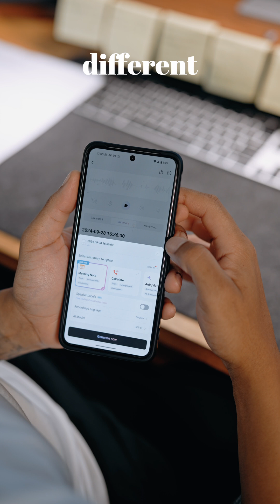🤯 INSANE This is a ChatGPT Audio Recorder Powered with AI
The Plaud Note is a voice recorder powered by ChatGPT, designed to transcribe and summarize audio notes in real time. It integrates advanced AI capabilities to make recording, organizing, and accessing voice memos easier and more efficient. Many creators and professionals use it to streamline their workflow, capture ideas on the go, and generate written summaries or actionable insights from their audio inputs.